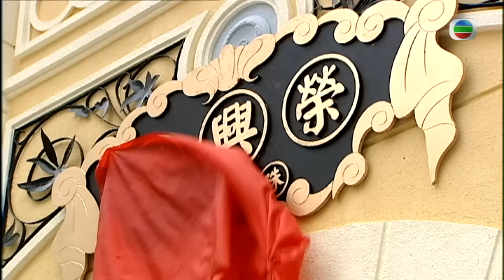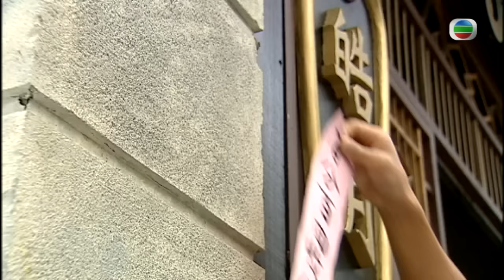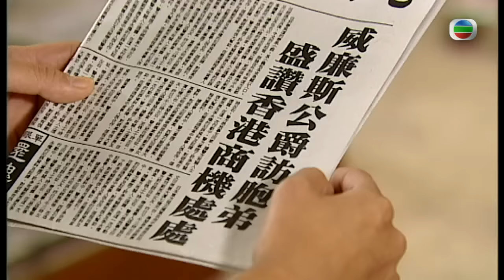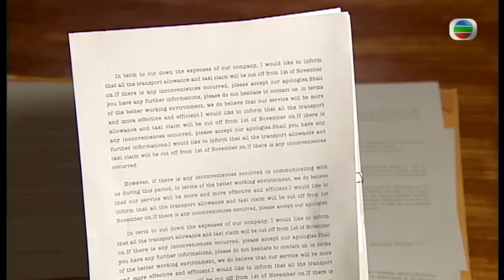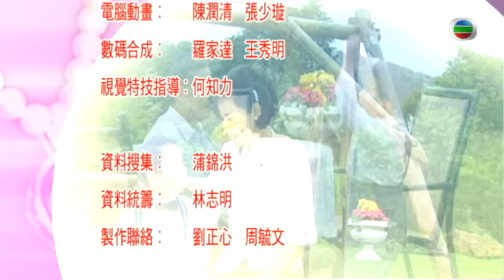宣萱(碧霞)感被騙怒摑陶大宇(耀生) | TVB倫理劇線上看 | 商天娥 |林保怡 |陶大宇 | 掌上明珠 29/30 | 粵語中字 | 2010 | Sisters Of Pearl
Sisters Of Pearl《掌上明珠》 (宣萱、商天娥、林保怡、陶大宇、滕麗名、陳美詩、陳山聰、曾偉權主演):經營珍珠買賣生意的富商朱兆昌(劉江飾)，希望由長子嫡孫繼承「皓月珠寶店」，可惜膝下只有三個女兒。一直寄望最聰明的二女朱碧霞(宣萱飾)能繼承家業，但碧霞不理父親對自己的期望及反對，離家出走，嫁給羅子輝，兆昌只好招郎入舍，將大女朱碧雲(商天娥飾)嫁給與父親兩代都在朱家打工的何祥興(林保怡飾)，雖然祥興的意中人是碧霞，也只好將情意收藏心底，協助兆昌打理生意。兆昌之外甥洪耀生(陶大宇飾)一直對兆昌的家業虎視眈眈，但兆昌認為家業只能傳給姓朱的後人，對耀生未有予以重任。身為「皓月」珠寶買辦的耀生，以權謀私。